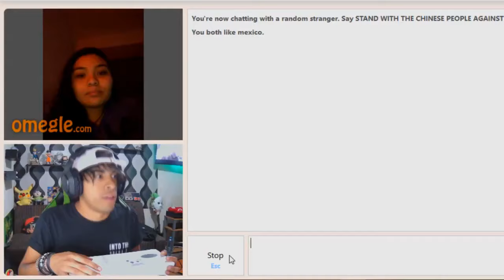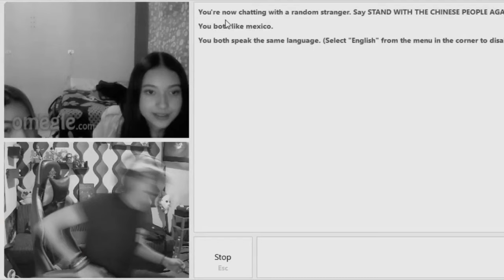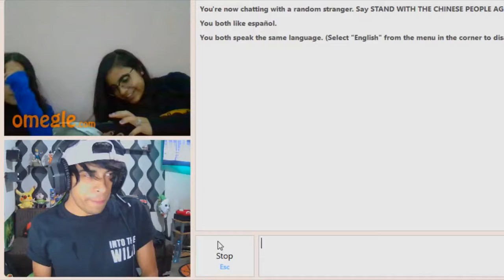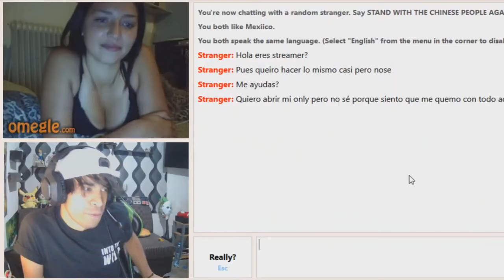REACCIONES GRACIOSAS DE OMEGLE | OMEGLE 3AM